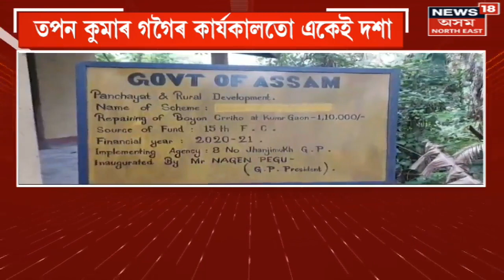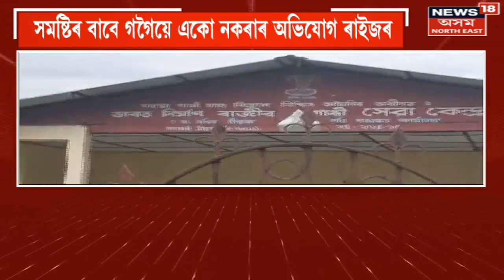MP Kamakhya Prasad Tasa | সাংসদ হৈ কামাখ্যা প্ৰসাদ তাছাই কি উন্নয়ন সাধিলে যোৰহাটৰ ? ক্ষোভ একাংশৰ